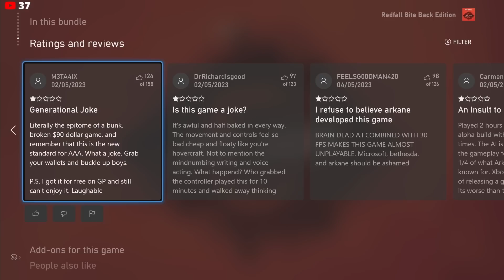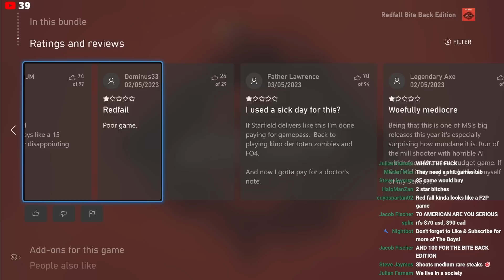Redfall is actually really good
Redfall is just misunderstood guys cmon
Support The Boys: